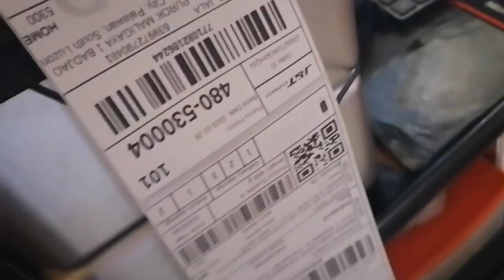ANSABE NI IMRAN SA MGA PINAY NA GUSTONG IPAGLABAN SILA NG JOWA NILANG INDIANO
ABOUT US:
Hi guys! Our channel is all about different things...lifestyle, cooking (indian & filipino cuisines), travel, and a lot more. In this "a lot more" category, we are teaching different things that we know, real talk, spoken word poetry, viral/trending news, reaction videos on trending topics and more!